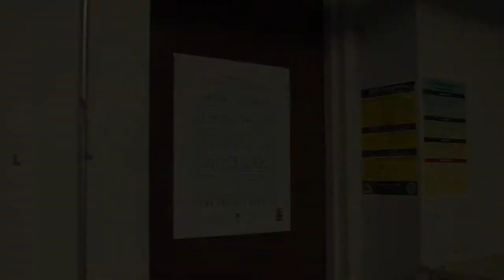Weird Teacher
This RTV video was produced by Radio & Television faculty and staff at San Joaquin Delta College.

Short Film: Weird Teacher